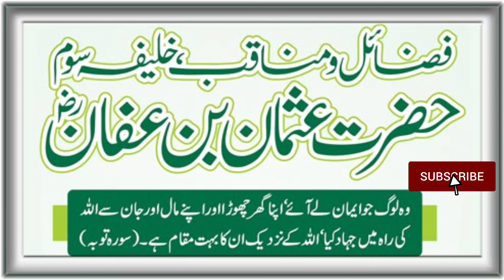Dushman e Usman ka Ebratnak Anjam | hazrat usman ghani | hazrat usman ki shahadat ka waqia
Aslamoalykum
es video mein hazrat Usman r a ke dushman ka
anjam Bayan kya gya

Muhammad
hazrat Usman
Usman
hazrat e Usman
shan e Usman
hazrat Usman ki shan
Usman ki shan